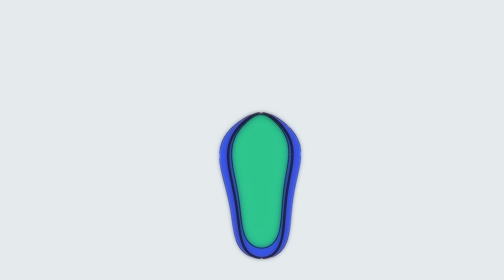La neurulation (MTTVC 1)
Emotions Synesthètes présente la série "Même Toi Tu Vas Comprendre" (MTTVC), des vidéo de vulgarisation des neurosciences. Ce premier épisode traite sur un chapitre du développement cérébral (la neurulation).

Les sous-titres sont disponibles en français, anglais, italien et portugais.

Réalisé par : Eric Navarro et Gauthier Hesse (tournage/ montage).
Actrices et vulgarisatrices : Héloïse Théro et Alicia Lefebvre.
Sous-titres: Alicia Lefebvre.
Correcteurs des sous-titres: Muriel Pénoty (anglais), Maria Inês Vicente de la Fondation Champalimaud de Lisbonne et Joaquim Oswaldt (portugais) et Debora Girelli (italien).
Avec le soutien de Cogni'Junior.